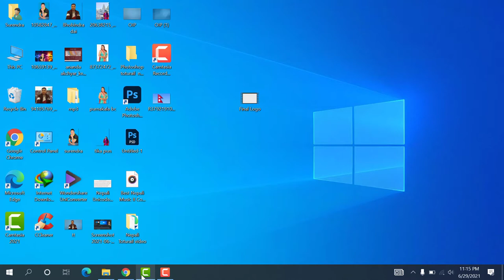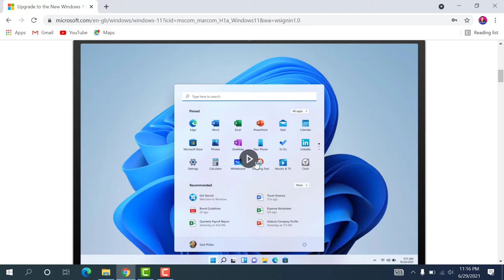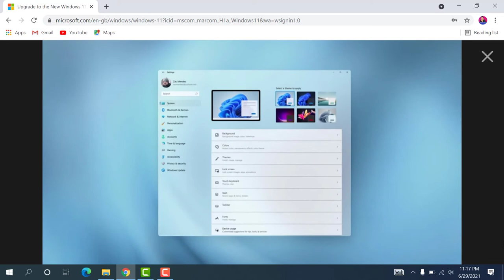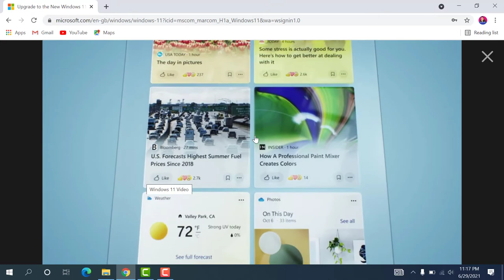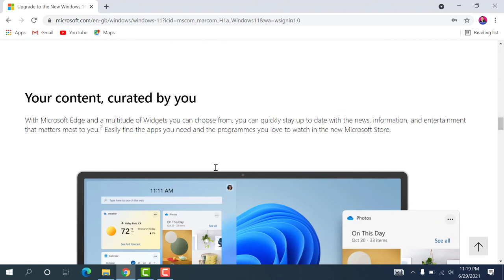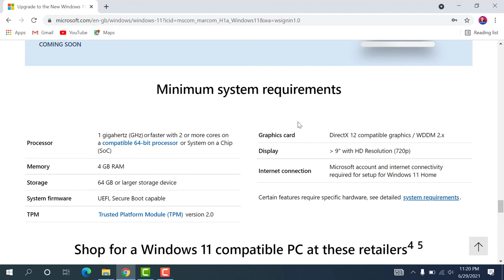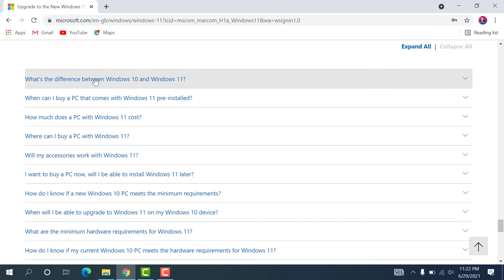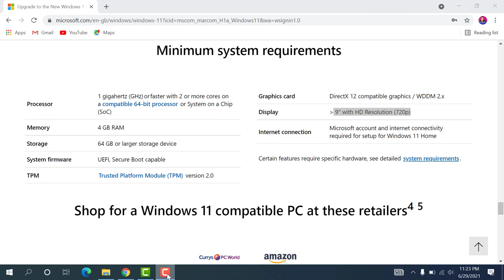Windows 11 |l Top Features Of Windows 11 ll Nepali Video Totural By Banglung Tech 2021/2078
Windows 11 is finally here, officially and while we took a look at the new Windows 11 UI, Start Menu, Search, New Snap Controls etc. Microsoft showed off some cool new Windows 11 features we were not aware of. So, in this video, we take a look at the 5 major Windows 11 features and changes! Darsan Namaste Sabai Janama   ma surendra tarfa dekhi
aja naya video sang aayako chhu maya garidinu hola bhane aasha  chha

really amazing video
Edit by surendra senchury